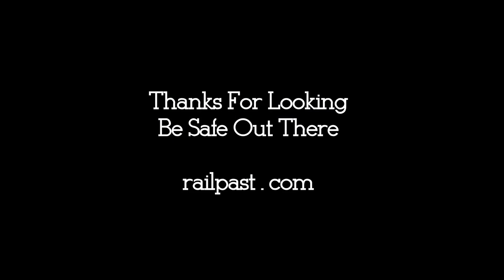RAILREEL "GETTING SKUNKED" Ingersoll Ontario CN OSR July 22 2020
CN 397, CN 148  and CN 434 as well as two different Ontario Southland job. After CN 148 passed by I discovered a fatality on the tracks. CN 148 got skunked. Thanks for looking.